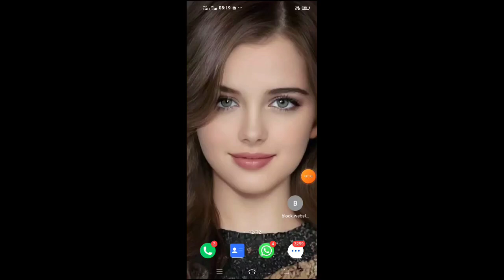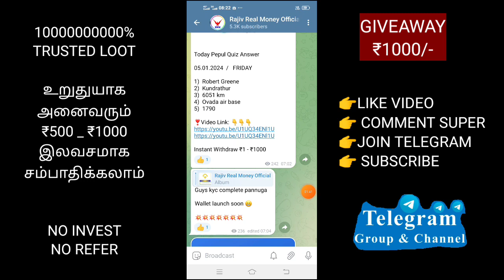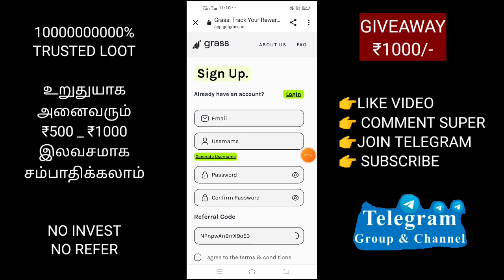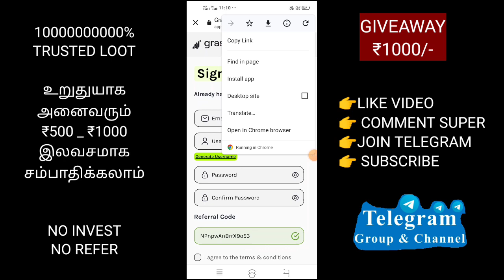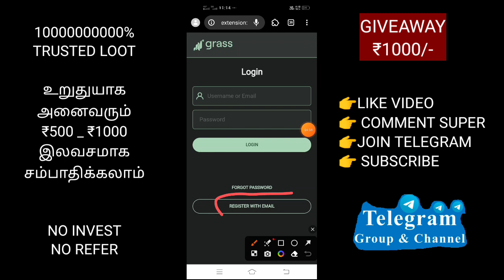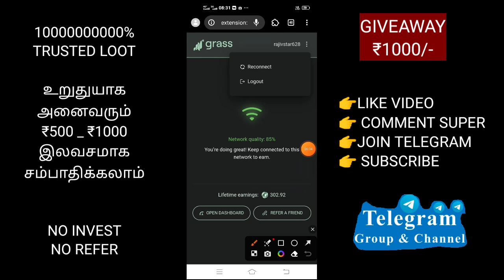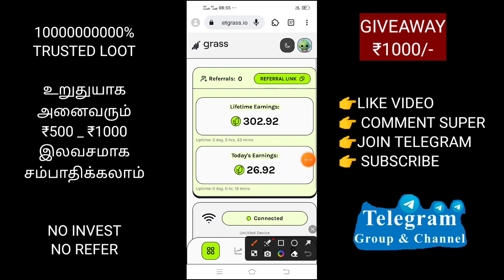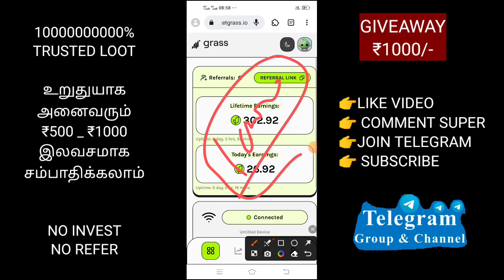🥳Daily Earn ₹1000/- 🥳 Registered செய்தால் போதும் 🌜New earning app 2024 | Without invest proof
In this video, we will be sharing some amazing ways to earn money from the comfort of your own home. Whether you're a student, a stay-at-home parent, or simply looking for some extra income, we've got you covered!

உழைப்போம்! உயர்வோம்!!

Earn ₹1000 Fast Video: 👇
More Earning Apps: 👇👇👇
My Conduct:-(Ask Any Doubt)👇

daily earn1000 rs tamil, Earn monthly 10000 rs tamil, Earn monthly 20000 rs tamil, monthly Earn 15000 rs tamil